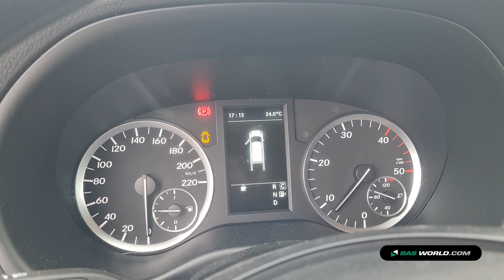70219180 Mercedes Vito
Mercedes Vito